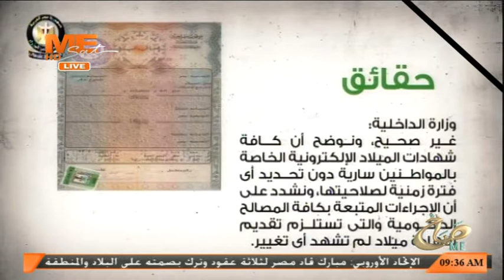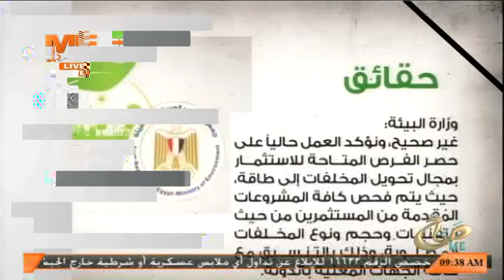الحكومة تنفي عددا من الشائعات التي انتشرت الأيام الماضية - صباح مي